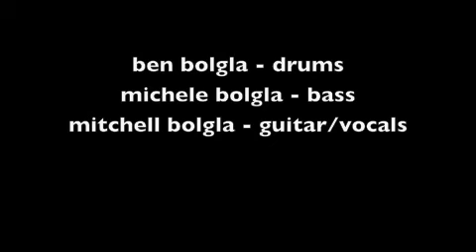Cinnamon Girl by The Bolgla Family Experience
The Bolgla Family Experience performs Neil Young's Cinnamon Girl at The Galloway School 9/4/13